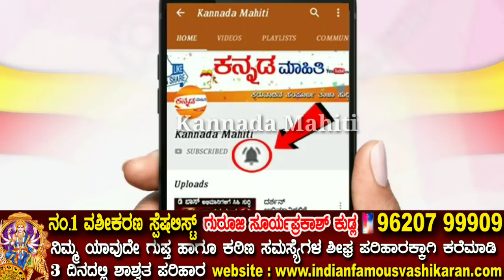ನಾಳೆ ಫೆಬ್ರವರಿ 19 ನಾಳೆಯಿಂದ ಈ 5 ರಾಶಿಯವರಿಗೆ ಲಕ್ಷ್ಮೀದೇವಿ ಕೃಪೆಯಿಂದ ಶುಕ್ರದೆಸೆ | ಲಕ್ಷ್ಮೀಪುತ್ರರಾಗುತ್ತಾರೆ